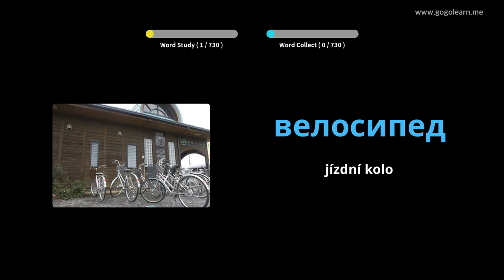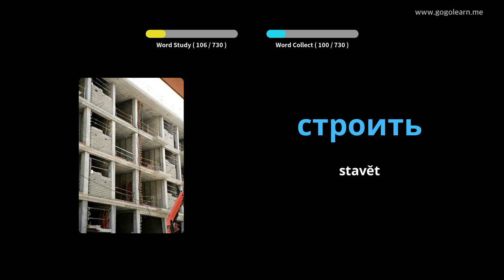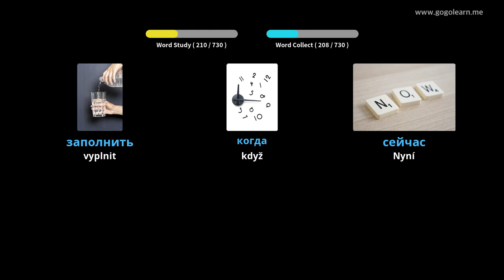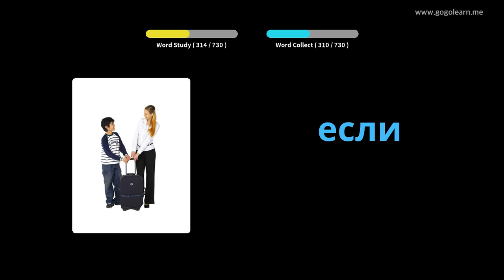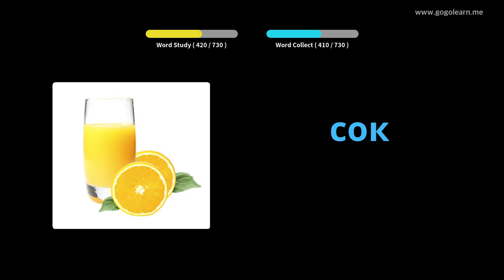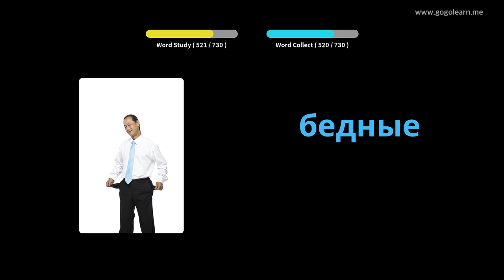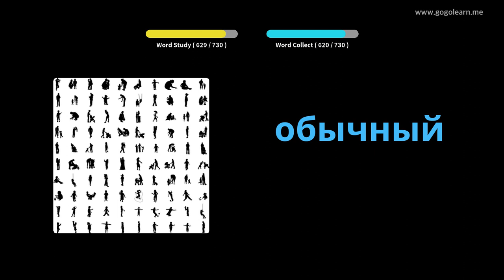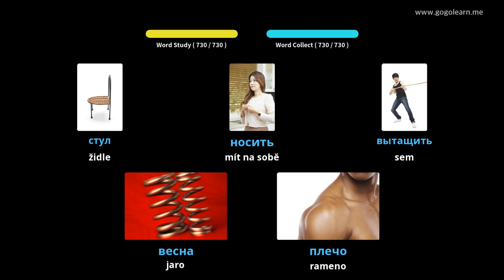Děti ruského slovníku | Golearn